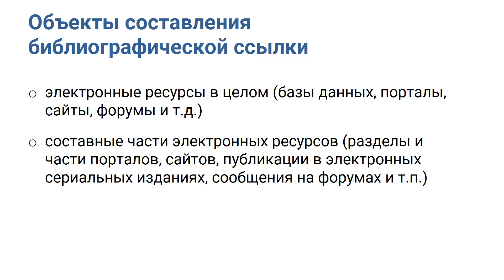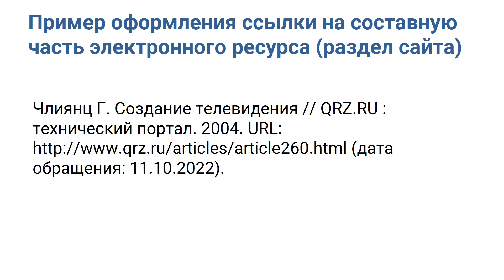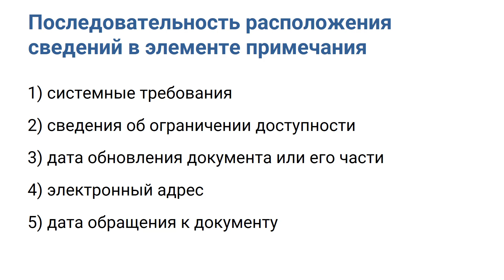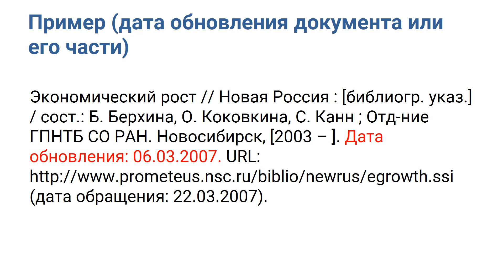2.2. Библиографическая ссылка на электронные ресурсы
Автор: Косарева Марина Михайловна, библиограф информационно-библиографического отдела библиотеки ОмГТУ